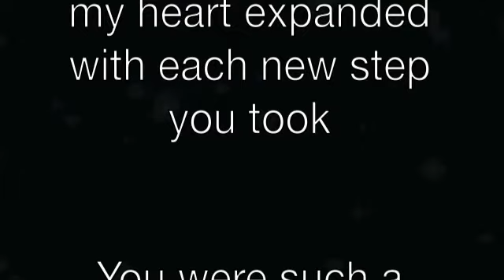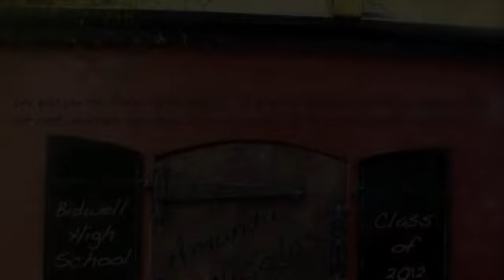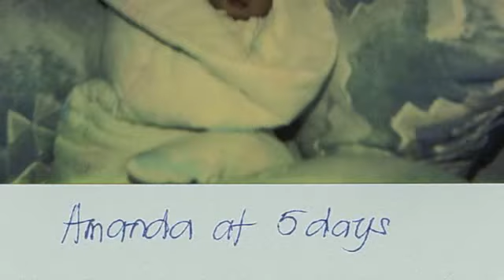AmandaNTaylor Grad 2012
Birthday/Grad